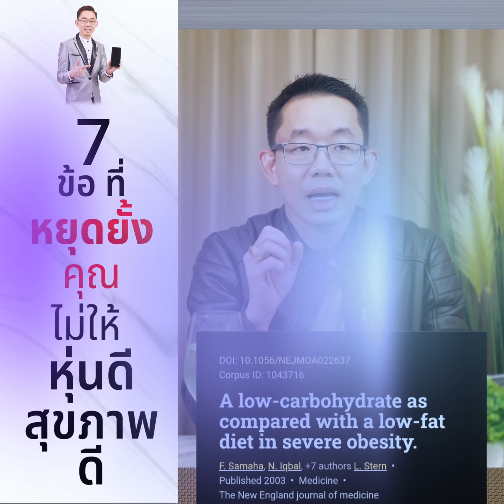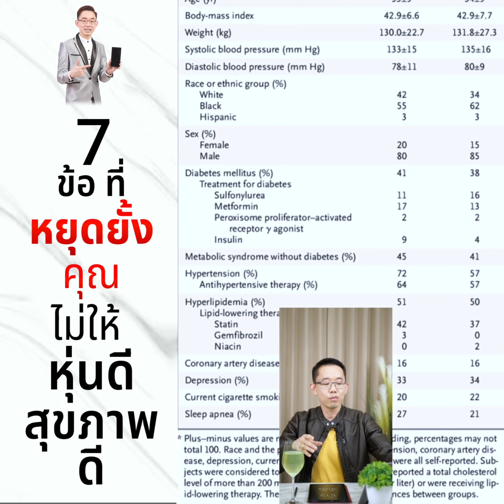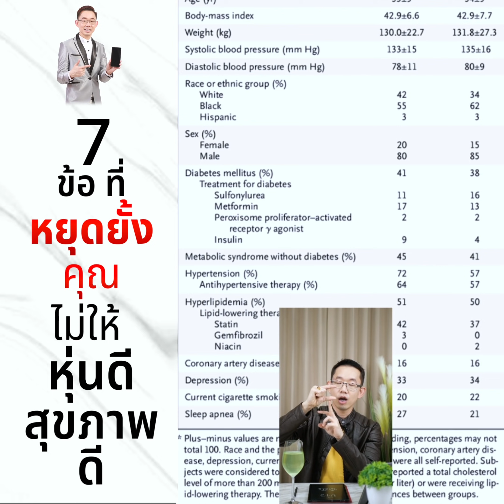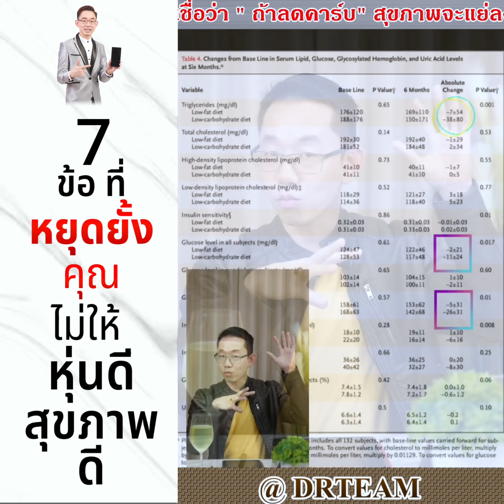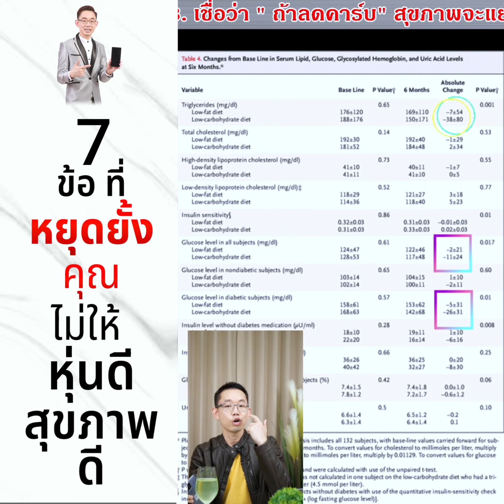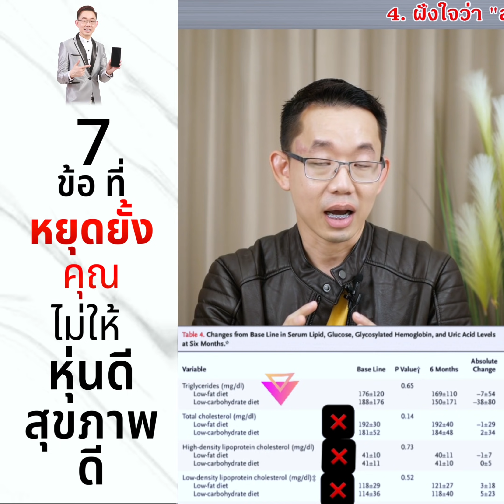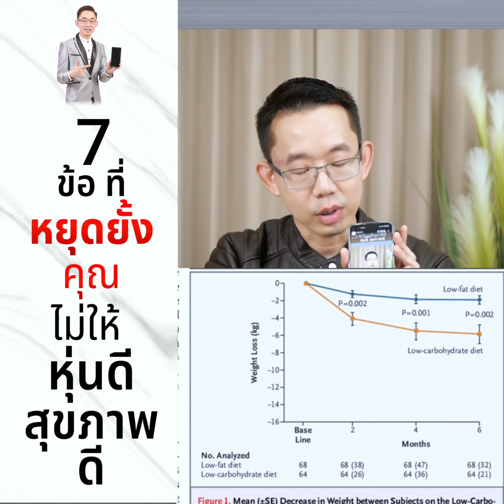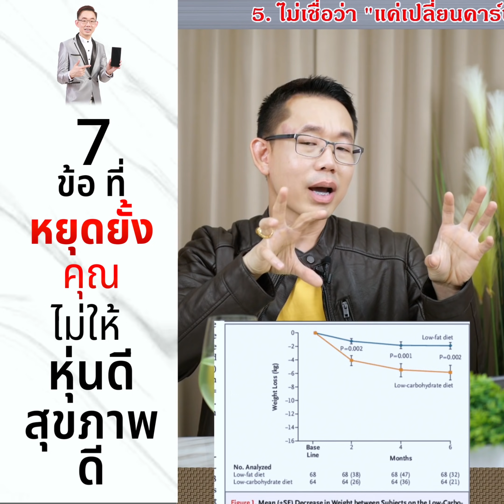7 ข้อที่หยุดยั้งคุณไม่ให้หุ่นดี หรือ สุขภาพดี